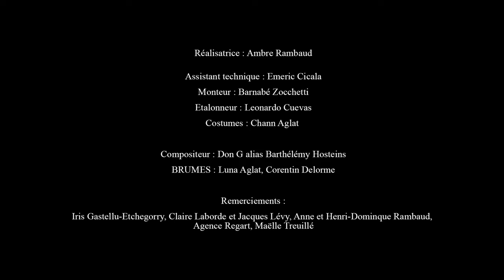Brumes - Bleu (Clip officiel)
Clip du titre Bleu par Brumes

Réalisatrice: Ambre Rambaud
Assistant technique: Emeric Cicala
Monteur: Barnabé Zocchetti
Etalonneur: Leonardo Cuevas
Costumes: Chann Aglat
Compositeur: Barthélémy Hosteins alias Don G.
Acteur.ices: Luna Aglat et Corentin Delorme

Remerciements:
Iris Gastellu-Etchegorry, Claire Laborde et Jacques Lévy, Anne et Henri-Dominique Rambaud, Agence Regart, Maëlle Treuillé
Avec Luna Aglat et Corentin Delorme